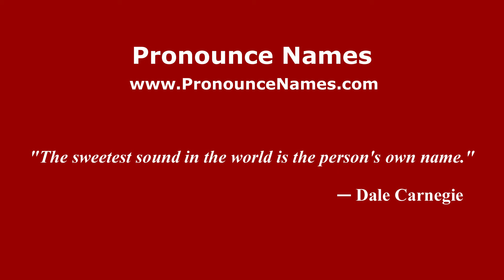How to pronounce Mahyeldi Ansharullah (Indonesia/Indonesian) - PronounceNames.com